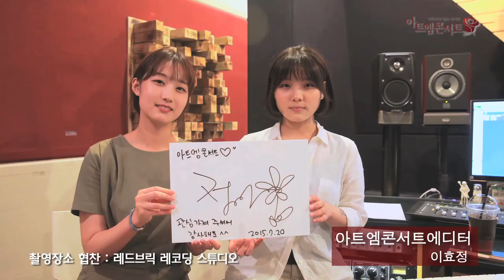[아트엠아티스트 인터뷰] 슈퍼스타k 3 Top 10 의 실력파 싱어송 라이터 '이정아'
슈퍼스타 K 3에서 처음 얼굴을 알리고 Top10에 올라간 매력적 보이스의 소유자!
일찍이 CJ Tune up 에서 우승하여 실력을 인정받았고, 꾸미지 않는 보이스와 솔직함으로 대중에게 사랑을 받고 있는 가수 '이정아' ,
그녀는 실제로 본인의 노래를 작곡하고 부르는 싱어송 라이터 입니다~
본인의 노래로 사람들이 '다들 같이살고 있구나...'라고 느꼈으면 좋겠다는
작지만 큰 꿈을 갖고 있는 그녀는. 참으로 겸손하다는 생각이 듭니다.

오랜만에 비추는 이정아 의 인터뷰를 감상하시겠습니다!!

- 아트엠콘서트에디터 이효정

*아트엠콘서트는 페이스북과 유튜브에서도 만나보실 수 있습니다!